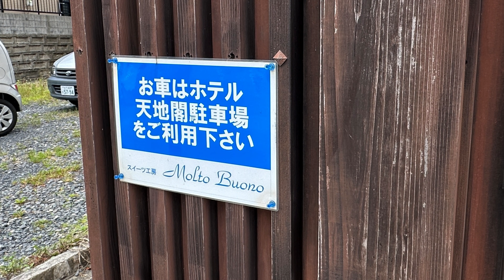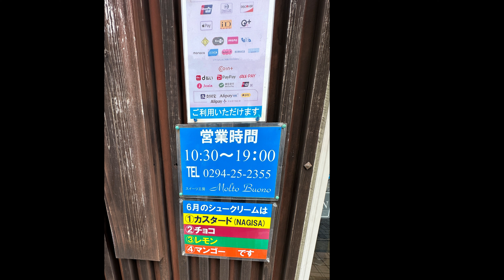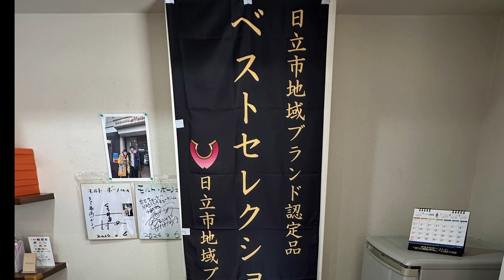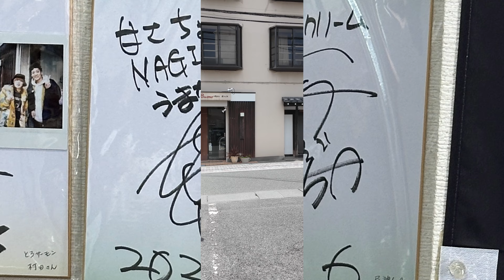甘さ控えめシュークリームが人気「モルトボーノ」茨城県日立市 4K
かなり甘さを控えたシュークリームです。
このお店の人気ナンバーワンです。
「モルトボーノ」はイタリア語でとても美味しいという意味だとか。

お店のブログはこちらです。

以前、アップした動画はこちらです。
スイーツ工房 「モルトボーノ」　茨城県日立市 4K

‹サブワンについて›
お越し頂き有難うございます。
チャンネル「サブワン」は主に下記の３つをテーマとしています。

１．レストランやドライブインなどのレポート
２．各都市のストリートビュー【Street View】
３．その他【Vlog】

主に茨城県日立市および周辺エリア、いわき市、仙台市、郡山市などの東日本とたまに行く旅行先に出没します。
基本的に毎週金曜日と土曜日に更新いたします。

ビジネスに関する問い合わせ先はこちら

　m(_ _;)m